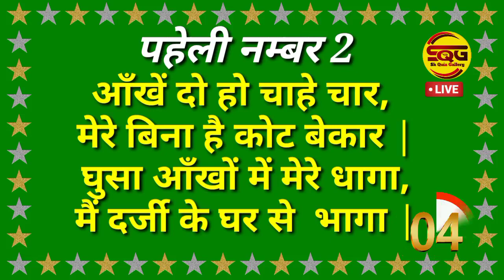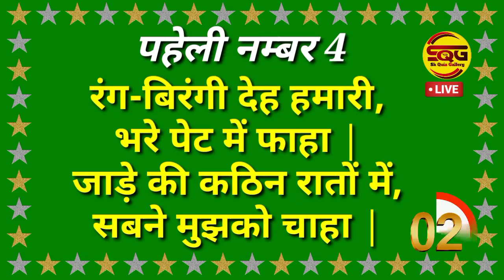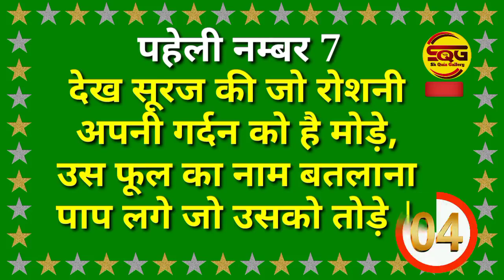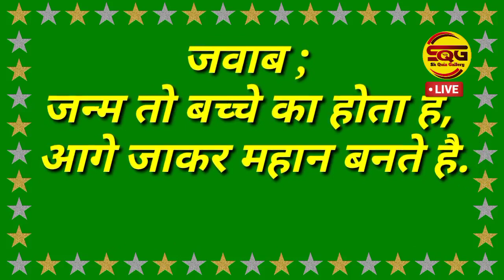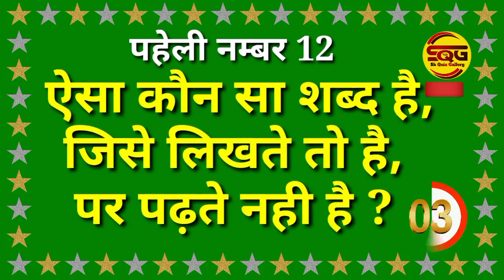12 दिमागी पहेली।🤔।(part 25) मजेदार पहेलियाँ। बूझो तो जानें। Quiz। Paheli सबसे कठिन पहेली खेल।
दरअसल, हर साल 26 जनवरी को गणतंत्र दिवस इसलिए मनाया जाता है, क्योंकि इसी दिन पूरे देश में संविधान लागू किया गया है। 26 जनवरी, 1950 को संविधान लागू होने के साथ ही भारत को पूर्ण गणराज्य घोषित किया गया था। यही वजह है कि हर साल इस खास दिन की याद में 26 जनवरी को गणतंत्र दिवस मनाया जाता है।20 दिमागी पहेली।🤔।(part 20) मजेदार पहेलियाँ। बूझो तो जानें। Quiz। Paheli सबसे कठिन पहेली खेल।20 दिमागी पहेली।🤔।(part 20) मजेदार पहेलियाँ। बूझो तो जानें। Quiz। Paheli सबसे कठिन पहेली खेल।20 दिमागी पहेली।🤔।(part 20) मजेदार पहेलियाँ। बूझो तो जानें। Quiz। Paheli सबसे कठिन पहेली खेल।